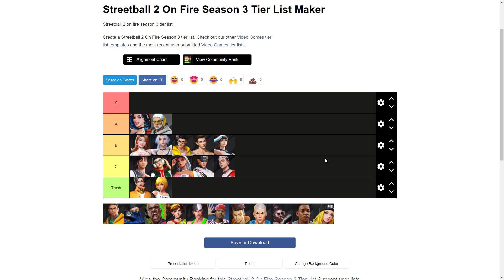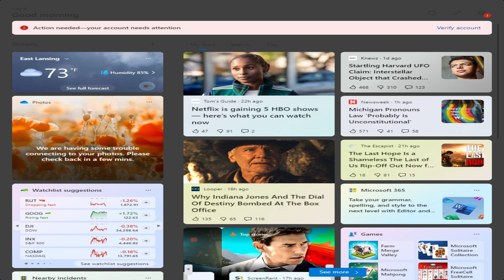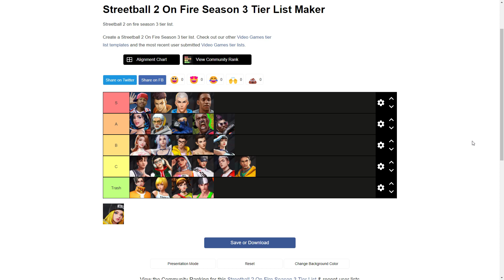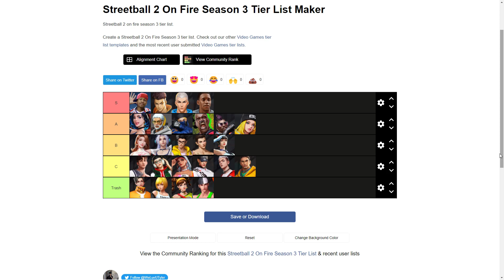Streetball 2: On Fire | Season 3 Tier List!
Streetball 2 On fire season 3 Tier List. This is just my opinion on a tier list for the game at the moment!